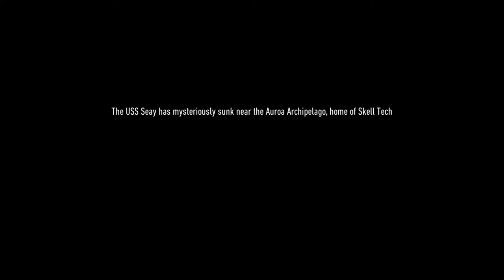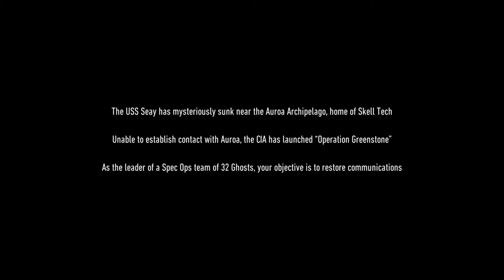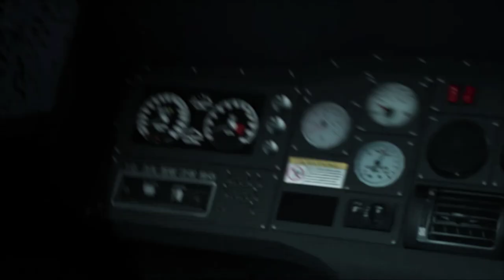تجربة البيتا للعبة Ghost Recon الجزء الأول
VIP-AHMAD-007